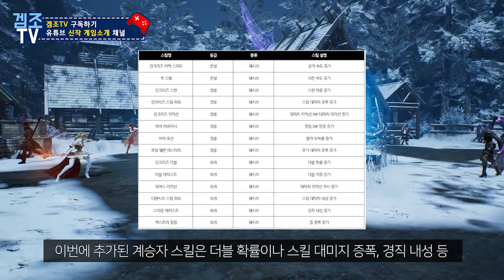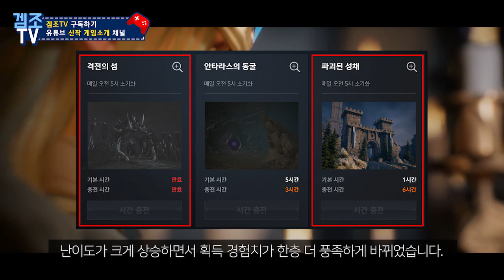[리니지2M] 서버이전 및 신규 전설/영웅 클래스 추가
게임제목 : 리니지2M

장르 : MMORPG

개발/유통 : 엔씨소프트

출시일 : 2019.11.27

플랫폼 : AOS, iOS